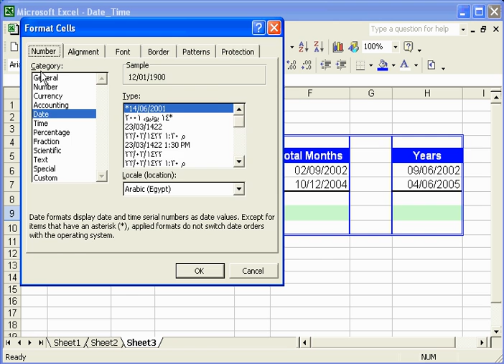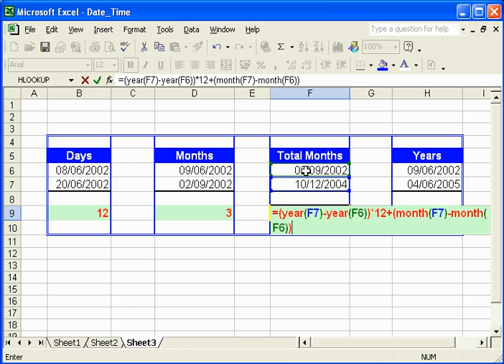اجراء المعادلات علي التاريخ